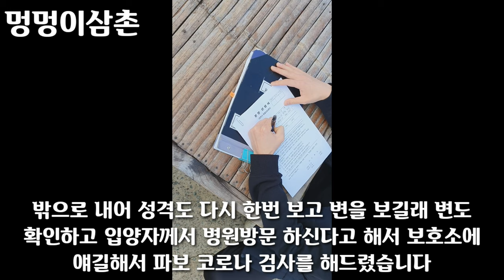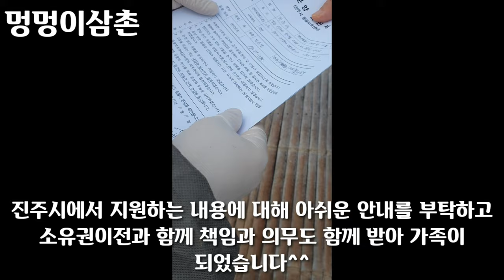들개로 출산 구조되어 입양까지 과정..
멍멍이삼촌 DOG TV 반려견 문제상담